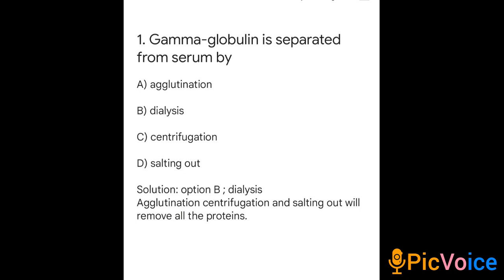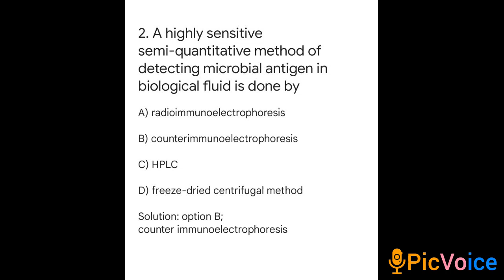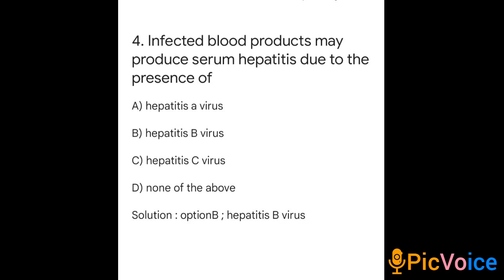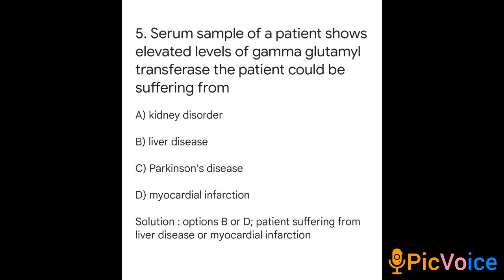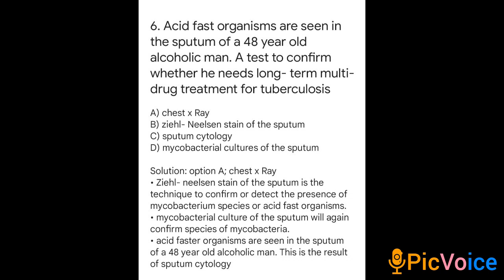Microbiology mcqs part-3 for gpat and other compitative exams for pharmacist